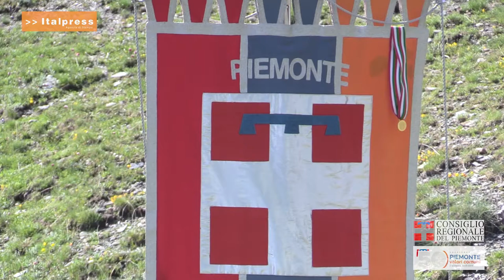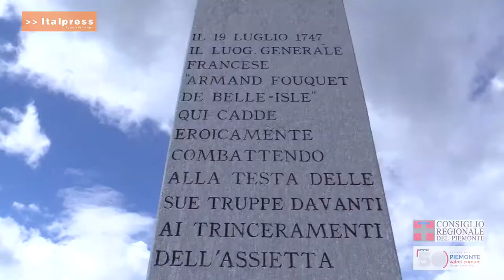52esima edizione della Festa del Piemonte al Colle dell'Assietta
Commemorazione della 52esima edizione della Festa del Piemonte, organizzata dall’Associassion Festa dël Piemont al Còl ëd l’Assieta, svoltasi sabato 11 luglio, con la celebrazione della SS Messa e con l’alzabandiera. Presenti il presidente del Consiglio regionale Stefano Allasia e il consigliere segretario Gianluca Gavazza.